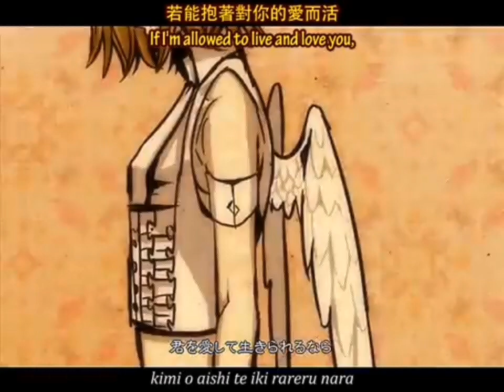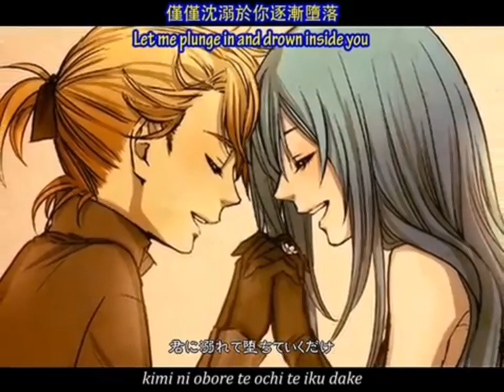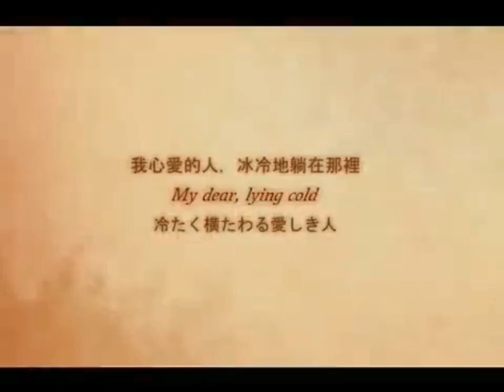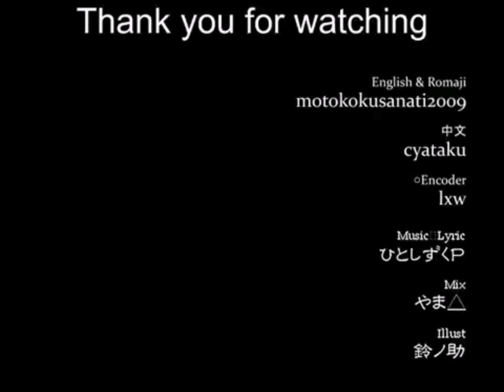【鏡音レン Kagamine Len・神威がくぽ Kamui Gakupo】 秘蜜〜黒の誓い〜 Alluring Secret ~Black Vow~ [Vocaloid Cover]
"If I'm allowed to live and love you, I won't hesitate to cut off these wings."

i almost gave up on this whole thing, oopsie!!!
shoutout to this song i was obsessed with a long time ago. like... not obsessed to the point of "i'm going to imagine every AU ever" but like. still obsessed as fuck with this song

this is dedicated to my friend straw who keeps putting starfall through divorce:boom:. hi straw. please stop making atlas sad or i'll cry :( (jk keep going)

VSQx- Lucifer/Sahara
Illustration- Suzunosuke